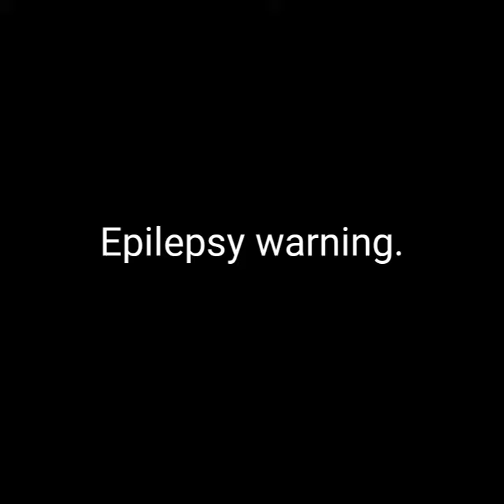Christmass Special Montage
Very good trickshots
Santa is in the video so it is very christmassy

Red Army Choir - Jingle Bells
(slowed down)

Night of Nights by COOL&CREATE/BeatMARIO
(Original song is Flowering Nights from Touhou)